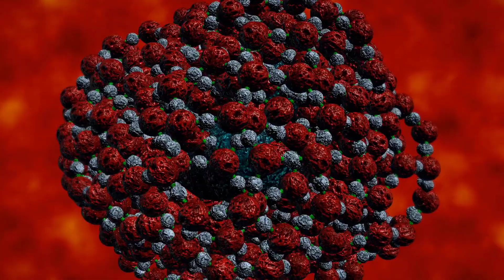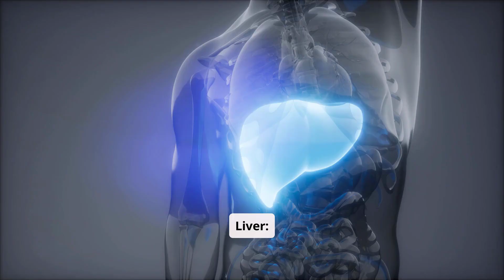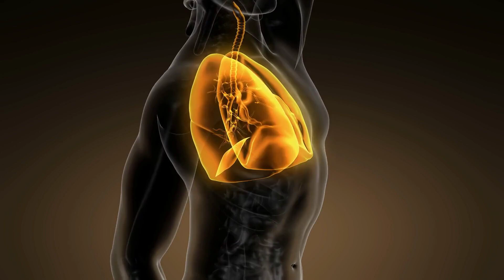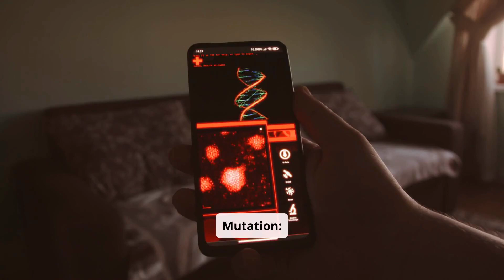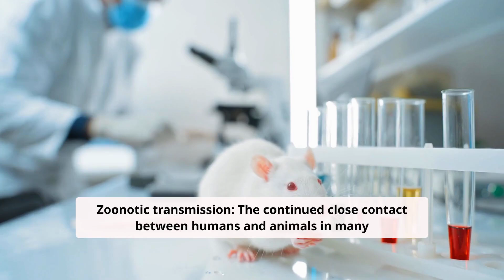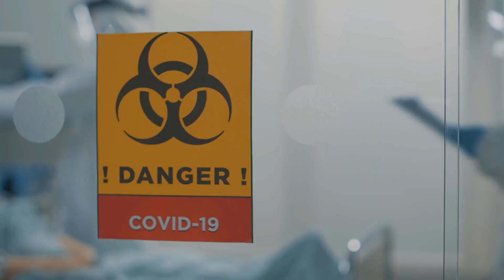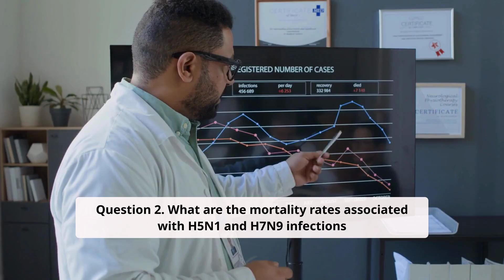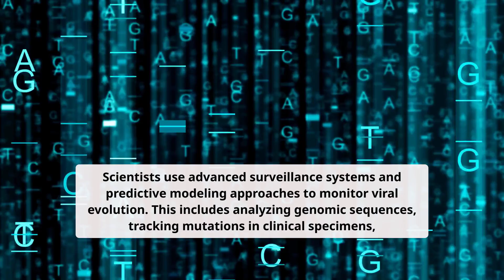Avian Influenza - Why H5N1 and H7N9 strains could trigger the next pandemic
Avian influenza, commonly known as bird flu, poses a significant risk to both animal and human health. The virus primarily spreads among birds, but certain strains, such as H5N1 and H7N9, have shown the ability to infect humans. These strains are highly pathogenic, meaning they can cause severe disease and high mortality rates in birds, and they have the potential to cause serious illness in humans as well. The risk of avian influenza to the general public remains low, but those who work closely with birds, such as poultry farmers and veterinarians, are at a higher risk of exposure.

The H5N1 strain, also known as the "bird flu virus," has been circulating in wild birds and poultry for several years. It is known for its high pathogenicity and has caused numerous outbreaks in poultry farms across the globe. Human infections with H5N1 are rare but can be severe, leading to respiratory issues, organ failure, and even death. The virus is transmitted to humans through direct contact with infected birds or their secretions, such as saliva, mucous, or feces. Although human-to-human transmission of H5N1 is uncommon, it remains a concern due to the potential for the virus to mutate and become more easily transmissible among humans.

The H7N9 strain emerged in China in 2013 and has since caused several outbreaks in poultry and humans. Unlike H5N1, H7N9 infections in humans are often asymptomatic or cause mild symptoms, making it difficult to detect and control the spread of the virus. However, when severe illness does occur, it can lead to pneumonia, acute respiratory distress syndrome, and multi-organ failure. The primary mode of transmission is through direct contact with infected poultry or contaminated environments, such as live bird markets. Public health authorities continue to monitor H7N9 closely due to its potential to cause significant human illness and its ability to spread among poultry.

Despite the risks posed by these strains, the overall public health risk remains low. Health organizations, such as the World Health Organization (WHO) and the Centers for Disease Control and Prevention (CDC), are actively monitoring avian influenza outbreaks and implementing measures to prevent the spread of the virus. These measures include surveillance of poultry and wild birds, vaccination programs, and public health campaigns to educate people about the risks and preventive measures. Continued vigilance and cooperation among global health authorities are essential to mitigate the impact of avian influenza and protect both animal and human health.